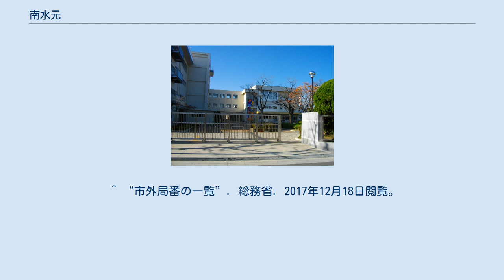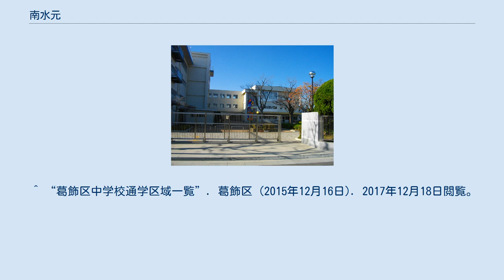南水元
日本 」 東京都 」 葛飾区 」 南水元 南水元（みなみみずもと）は、東京都葛飾区の地名。
現行行政地名として南水元一丁目から四丁目。
 葛飾区の北部、水元地域の南部に位置する。
北で水元一丁目・三丁目、北東で東水元一丁目・三丁目、南西で東金町二丁目、南で新宿六丁目、西で中川を挟んで対岸に足立区中川と接する。
町域は東京都道307号王子金町江戸川線で北辺を画し、町域内は直線状の道路が格子状に整備された町並みが見られる。
地区の西辺を南北に流れる中川には飯塚橋が架かり、対岸の足立区中川・大谷田と連絡している。
 住宅地の地価は、2014年（平成26年）1月1日の公示地価によれば、南水元4-23-4の地点で24万1000円/m2となっている。
 旧来の「水元村」に由来。
 2017年（平成29年）12月1日現在の世帯数と人口は以下の通りである。
 ^ a b “葛飾区の世帯と人口”. 葛飾区 (2017年12月1日). 2017年12月18日閲覧。
 ^ 国土交通省地価公示・都道府県地価調査 ^ “葛飾区小学校通学区域一覧”. 葛飾区 (2015年12月16日). 2017年12月18日閲覧。
 ^ “葛飾区中学校通学区域一覧”. 葛飾区 (2015年12月16日). 2017年12月18日閲覧。